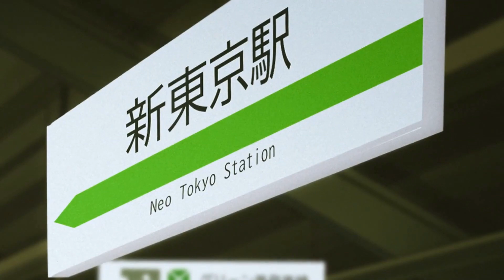New Game Trailers | WEEK 17 (2021)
New Game Trailers 2021!

00:00 - Dark Envoy
01:15 - Succubus
03:28 - Blood of Heroes
04:33 - Swords of Legends
06:47 - Xuan Yuan Sword 7
09:09 - Minds Beneath Us
10:18 - Corpse Factory
11:46 - Rise Eterna

Stay informed on all the latest game releases, new trailers, upcoming games, indie games and gameplay!

Game Trailers 2021 PS5, PS4, Xbox Series X|S, Xbox One, PC, Nintendo Switch, Stadia